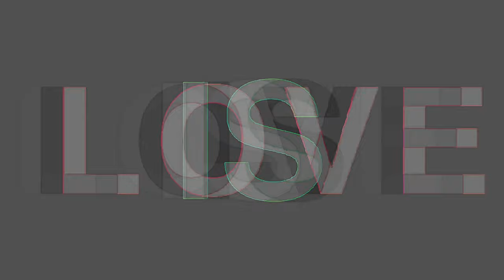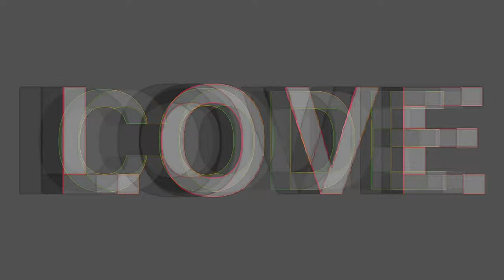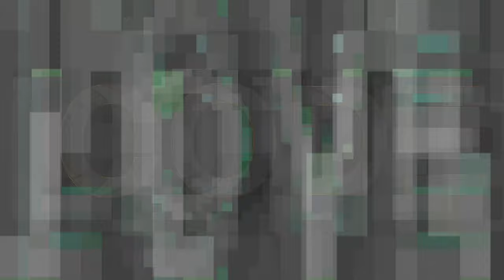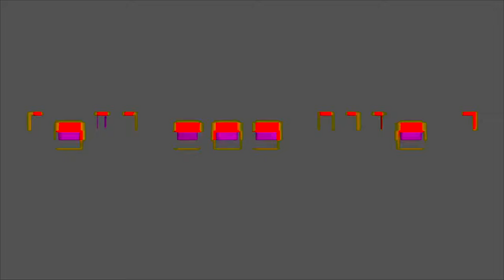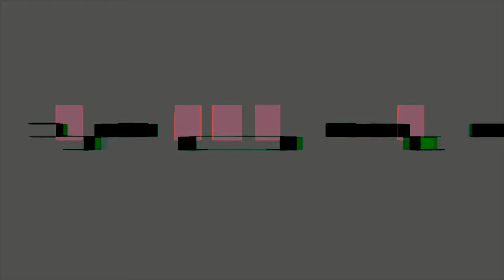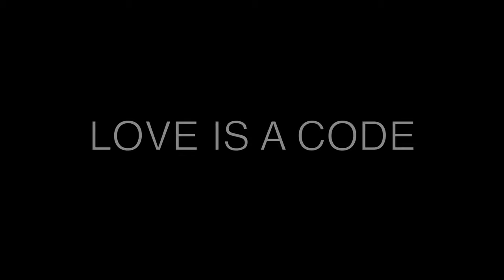Queering Sound 2020: Jan Swinburne "Love is a Code"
Jan Swinburne is a Canadian visual artist whose interdisciplinary practice makes use of traditional and digital media. Swinburne approaches all media from a painter’s sensibility, and this drives her aesthetic. At times, her work mutates into large-scale, site-sensitive installations and projects. An experimental approach to art is central to her practice. As a video artist, Swinburne’s interest is oriented to meta-exposure and the cultural and political implications of image degeneration. Swinburn will present Love is a Code (10:24) on 30 May.